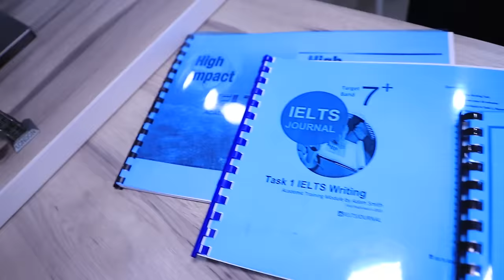Og‘abek Sobirov qaynisinglisiga uylanganmi? Bobomurod Hamdamov ishida nega jim? Tilla ot mojorosi...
O‘zbekiston xalq artisti, Xorazm bulbuli Og‘abek Sobirov IntervyuTV kanali hamda “Daryo” internet-nashri uchun eksklyuziv intervyu berdi. Intervyuni jurnalist, bloger Feruz MUHAMMAD tashkillashtirdi.
Ushbu intervyuda Og‘abek Sobirov ko‘plab oydinlik kiritilmagan mavzular haqida ochiqchasiga gapirib berdi. Tomosha qilishni tavsiya etamiz.